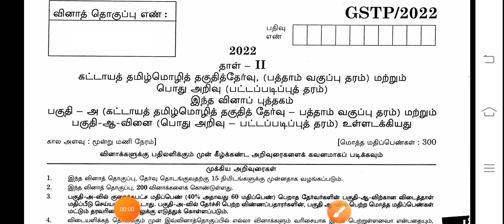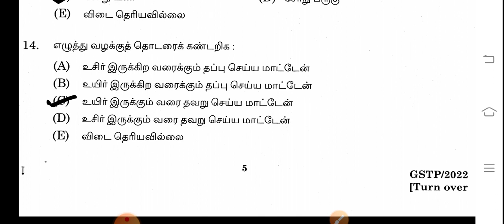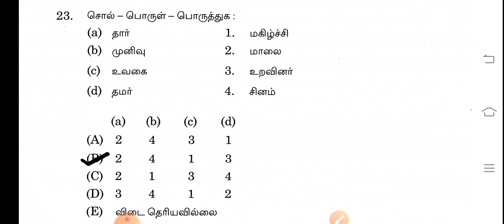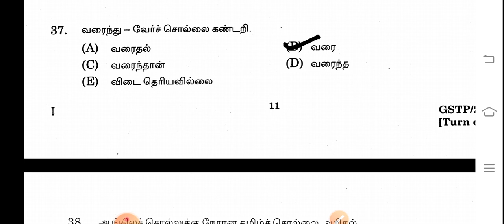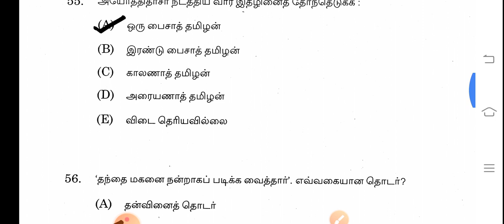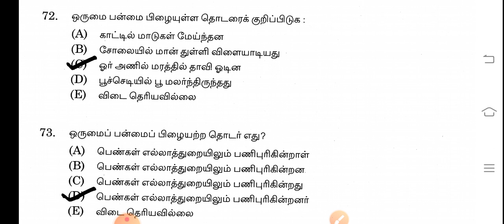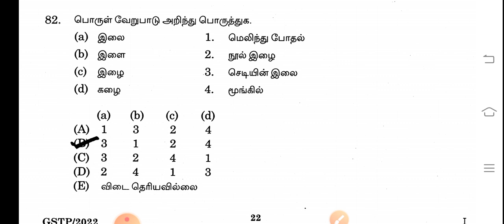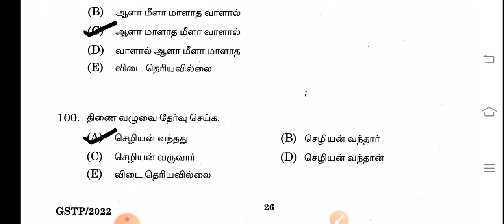TNPSC TOWN PLANNING EXAM -2022 (100 TAMIL QUESTIONS)